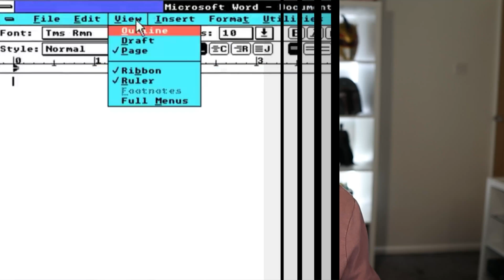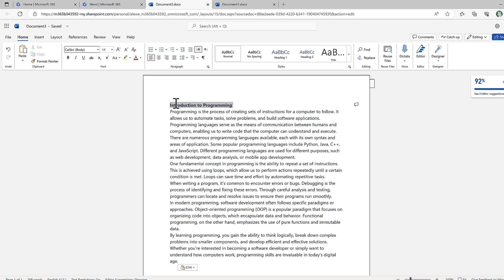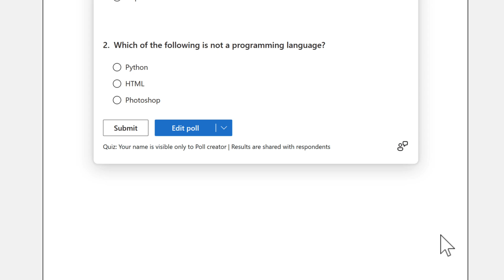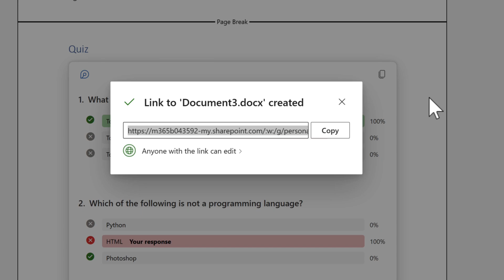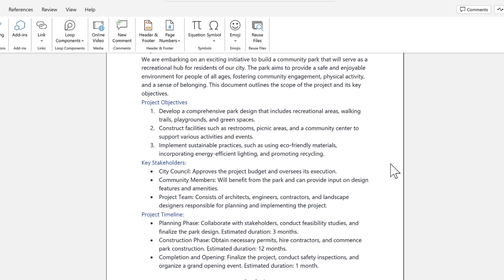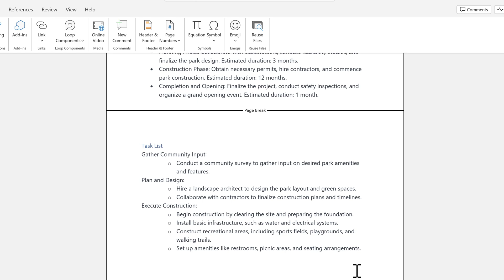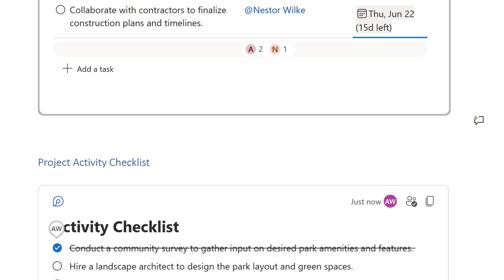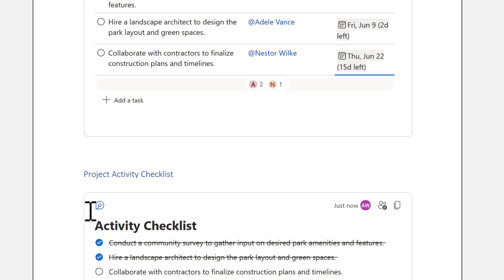How to Use Microsoft Word’s NEW Live Quizzes, Polls and Task Lists using Loop (2023)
Looking to take your Word documents to the next level? In this exciting video, we dive into the incredible world of Microsoft Loop Components and show you how to create interactive and engaging content within your Word documents. From quizzes that test knowledge to polls for valuable feedback, and task lists and checklists for project management, you'll learn how to leverage these powerful components to boost your productivity and collaboration - all from a single Word Document!

🔔 Chapters:
00:00 Introduction
01:03 Accessing Loop through Word Online
01:44 Creating a Document Quiz using Loop
02:50 Validate your Quiz
04:08 Share your Document & Quiz Internally
05:32 Review your Quiz Answers
06:03 Creating a Document Poll using Loop
07:45 Creating a Task List in a Document using Loop
08:51 Creating a Checklist in a Document using Loop
10:02 Sharing your Checklist with others through Microsoft Teams
11:37 Summary

📌 Whether you're a student, professional, or simply looking to maximize your Word document capabilities, this tutorial has something for everyone. Follow along as we provide step-by-step instructions and valuable insights to help you create stunning and interactive documents.

Let's empower everyone to create documents that truly stand out!